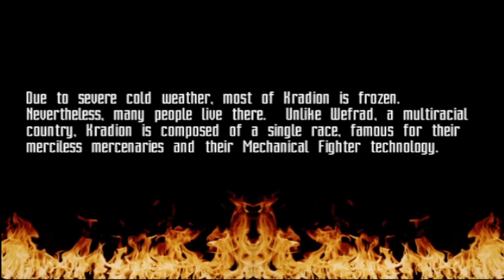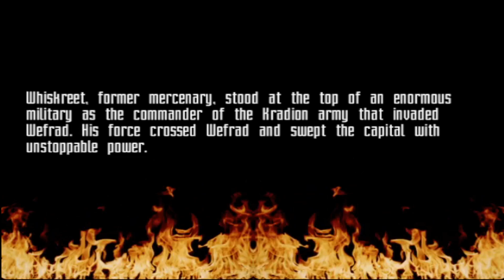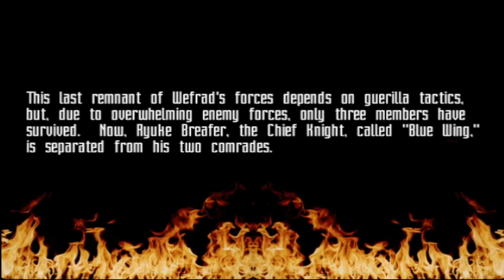Battle of the Youstrass (2000) - GAMES YOU NEVER PLAYED : Part 1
Game : Battle of the Youstrass
Release date : 2000
Developed and published by : Team DarkLand

to play old games on modern OS i use dgVoodoo, try it yourself, it's works like magic for old games :)